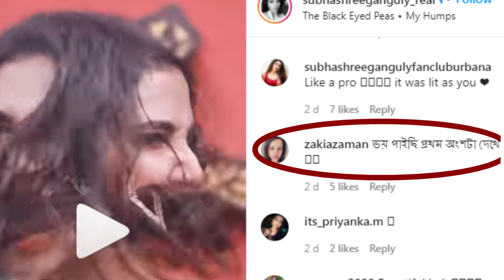হট লুকে ট্রোল্ডের মুখে শুভশ্রী | Tollywood | Subhashree Ganguly | Photoshoot | Actress | Siti Cinema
Actress Subhashree Ganguly was trolling in the hot photoshoot again.